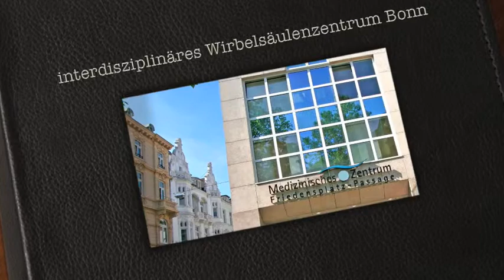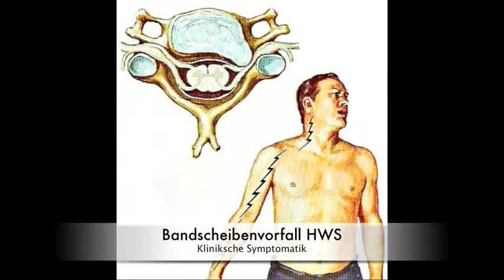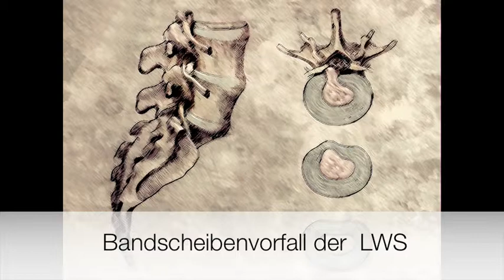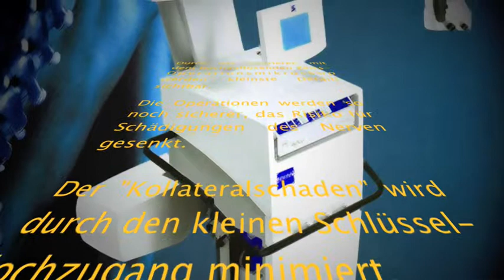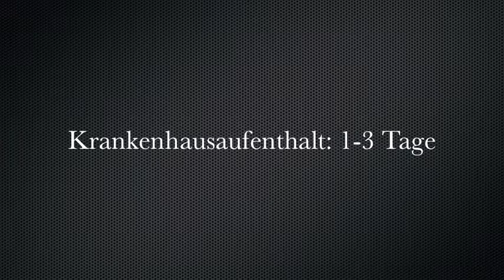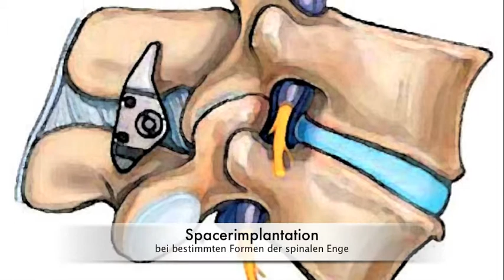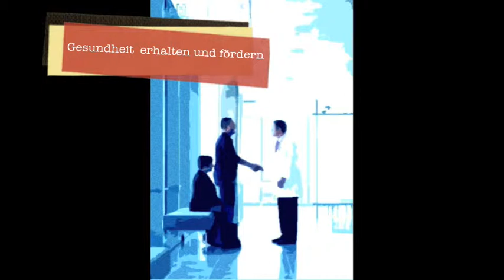iWIZ- interdisziplinäres Wirbelsäulenzenturm Bonn, Praxis Priv.- Doz. Dr. med. Johannes Kuchta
Kurzes Video über Behandlungsschwerpunkte des interdisziplinären Wirbelsäulenzentrums Bonn und der Praxis des Neurochirurgen Priv.- Doz. Dr. med. Johannes Kuchta.

Diagnostik und Therapie von Bandscheibenerkrankungen, Engesyndromen, Instabilität und Schmerzzuständen der Wirbelsäule.